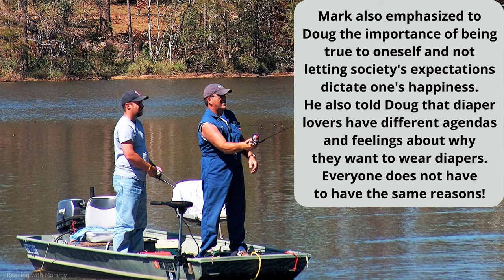ABDL-Fetish Friday presents-Diaper Diaries Episode 3-Mark and Doug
For this Fetish Friday Diaper Diary episode, follow fishing buddies Mark and Doug as Mark introduces Doug to the life and comfort of diaper wearing. Mark already wears diapers and loves the feel and freedom of using them. Doug has not experienced diapers before and is welcoming to the idea. Follow this short story to see if Doug likes the diapers as much as his best friend Mark does. Will they be DL buddies? Will they remain friends? Will they further their relationship and become gay partners?

Credits:

Music by Jason Hensley of Symphony of Sound from his YouTube Channel Music is used with permission.

We also have an Ebay Store

Original Video By: Reading with Mommy. (YouTube Copyright Protected. - Content ID embedded.)
All videos and music are the sole copyright of Reading with Mommy and Symphony of Sound.